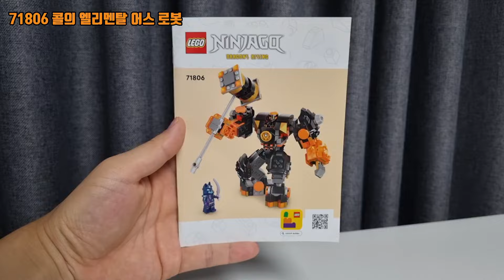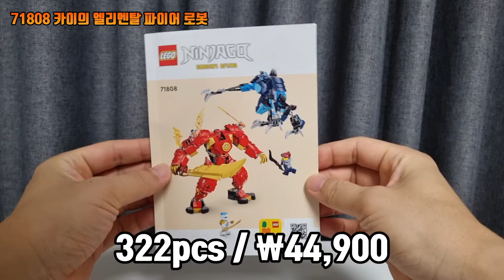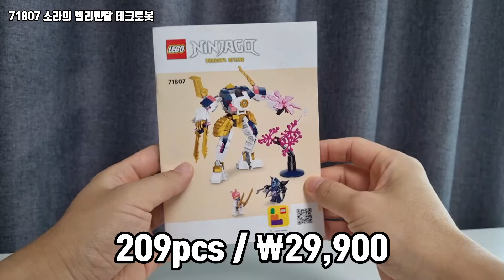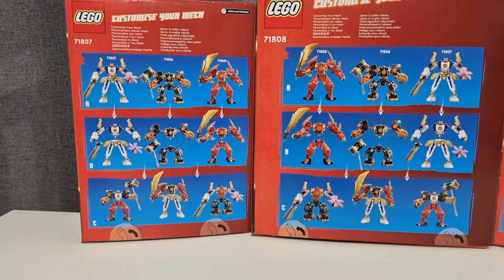레고 닌자고 2024년 신제품 로봇 6종???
레고코리아에서 제품을 지원받아 제작되었습니다.

2024년 레고 닌자고 1월 출시 신제품 3종 리뷰해보고 킴스하비표 창작 로봇들까지 과감하게 보여드립니다.

마스터 우의 가르침을 받고 스핀짓주 마스터로 거듭난 6명의 닌자 전사들!
닌자 전사들처럼, 닌자고를 가지고 노는 여러분들이 자신의 삶의 영웅입니다!

2024년, 장안의 화제 ‘레고 닌자고 애니메이션’이 새로운 시즌으로 찾아옵니다!
[레고닌자고: 드래곤 라이징 시즌2]는 넷플릭스와 레고 공식 유튜브에서 만나볼 수 있습니다.
이번 로봇 3종은 정교한 기술력으로 TV 속 캐릭터들이 생생히 묘사된 제품들로,
각 제품들을 믹스&매치하여 새로운 로봇을 탄생시킬 수도 있습니다.

1. 레고® 닌자고® 71806 콜의 엘리멘탈 어스 로봇
2. 레고® 닌자고® 71807 소라의 엘리멘탈 테크 로봇
3. 레고® 닌자고® 71808 카이의 엘리멘탈 파이어 로봇